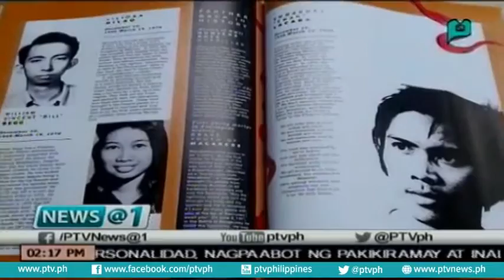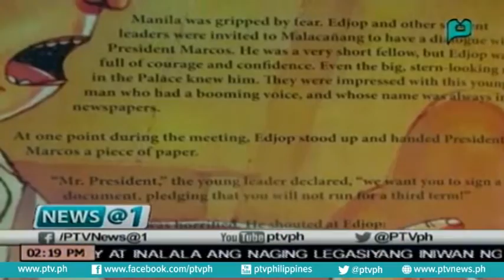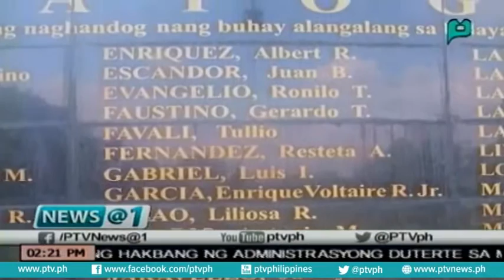[XiaoTime] EDGAR “EDJOP” JOPSON: PANGAKO NG ISANG BAYANI [06|21|16]